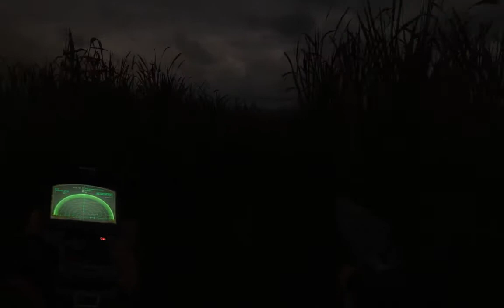Pripyat Business Casual (75). Artifact check.